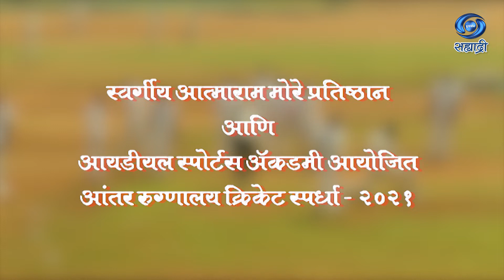Kridangan | Cricket 2 | क्रिकेट 2 | Ep 04 | HD | क्रीडांगण | 28.02.2021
स्वर्गीय आत्माराम मोरे प्रतिष्ठान आणि आयडीयल स्पोर्टस अॅकडमी आयोजित आंतर रुग्णालय क्रिकेट स्पर्धा - २०२१.. संकल्पना - नीरज अग्रवाल, अप्पर महानिर्देशक (कार्यक्रम) दूरदर्शन केंद्र, मुंबई.. निर्माता दिग्दर्शक - राजेश दळवी.. २८ फेब्रुवारी २०२१ रोजी प्रसारण झाले... काही कारणास्तव आपण हा कार्यक्रम पाहू शकला नसाल तर जरुर पहा हा विशेष कार्यक्रम...क्रीडांगण
Kridangan - 28 February 2021 - क्रिकेट 2
DD Sahyadri
Doordarshan Mumbai
Sahyadri Marathi
Show : क्रीडांगण (२८ फेब्रुवारी २०२१)
Subject : ' क्रिकेट. '
Anchor : राजेश यादव, ज्येष्ठ क्रीडा समालोचक
Producer : राजेश दळवी..